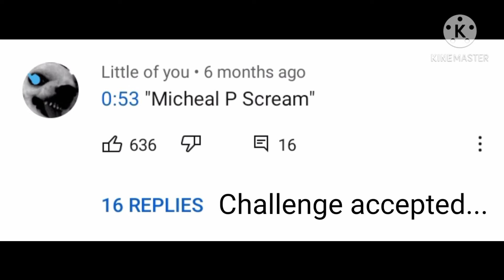My crappy edits | ROBLOX edition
bored so i do this.